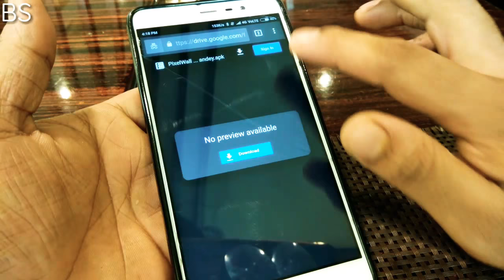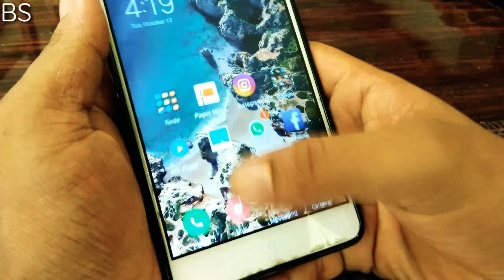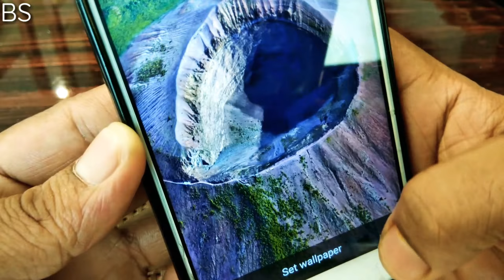Pixel to Live Animated wallpapers for Android phones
Hello guys if you really like to customize your Smartphone Subscribe our channel because here you will be watch tips and tricks video and if you want to Know how to get pixel 2 live wallpapers Just download app From this

Leave A comment _ Hit Like Button

Here is some helpful videos for you..!

Thank you so much, :)   BS✓